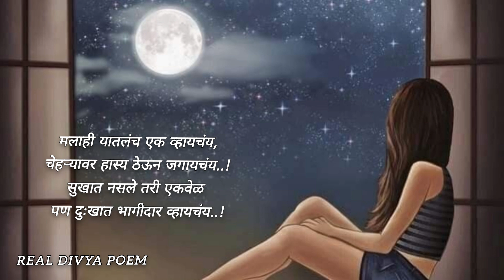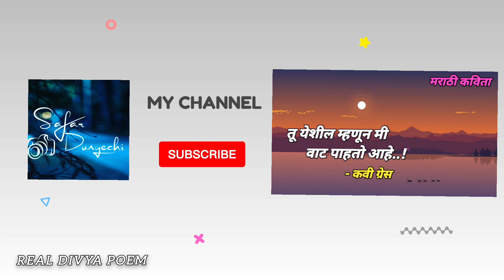Marathi Kavita|काही माणसं..!|मराठी कविता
काही माणसं..!
      मराठी कविता.
1thanks to poem writer 🤗
   लय भारी कविता
या जगात खूप काही चांगलं वाईट घडत असतं. कधी कधी खूप गोष्टी अशा घडतात ज्यांचा आपण विचार पण करत नाही ,काही चांगल्या असतात तर काही वाईट .आपण नेहमी चांगलं वागायचं, जे होईल ते चांगलंच होईल असं म्हणुन अडचणींचा सामना करत रहायचं..✌️💯
Recently upload videos link 🤗👇

Do Like 👍
Do Share 🤝
         And